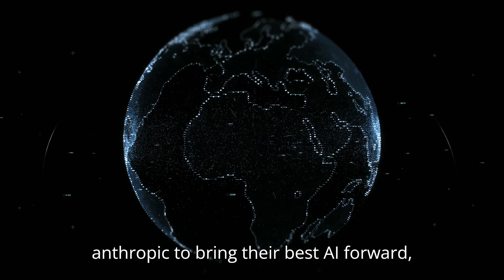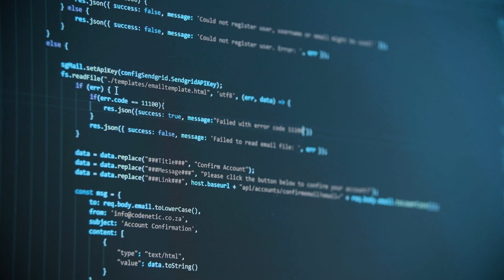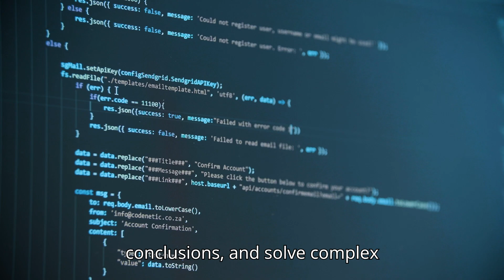OpenAI’s GPT-5: Sam Altman Reveals Groundbreaking Capabilities